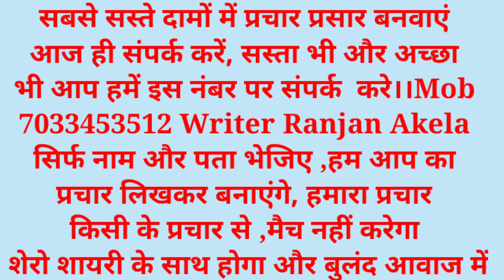कोचिंग प्रचार रिकॉर्डिंग ।। Mahindra competition classes Pakriwarma ।। coching prachar song 🤞🏻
किसी भी तरह का प्रचार बनवाने के लिए संम्पर्क करें

coaching ka prachar Kaise banaen
coaching ka parchar competition ka
competition coaching prachar
parchar Ke Liye audio
coaching prachar ke liye audio kaise banaye
audio advertisement
audio advertisement hindi
audio prachar kaise banaye
competition coaching kaise khole